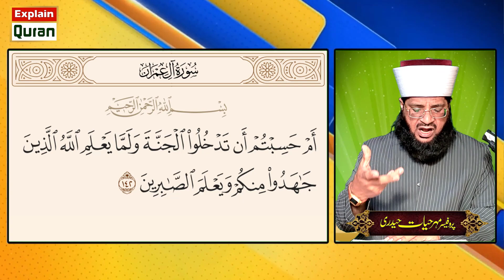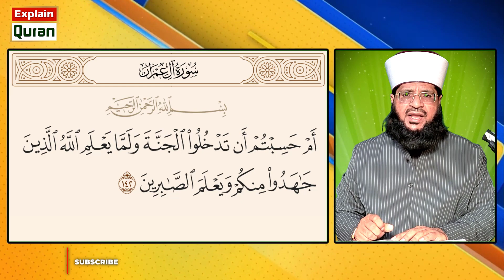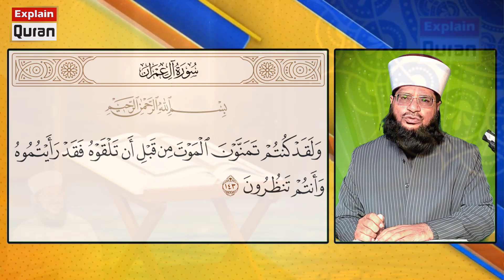Surah Al Imran Ayat 139 143